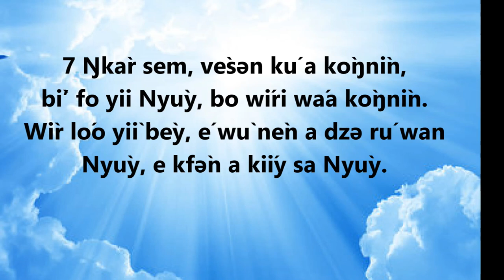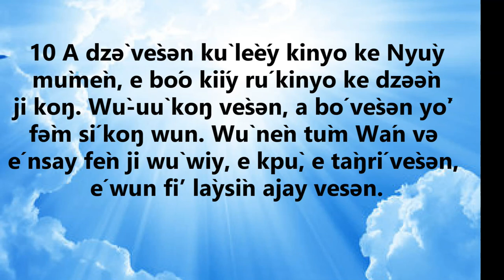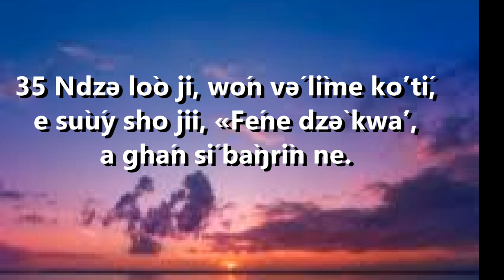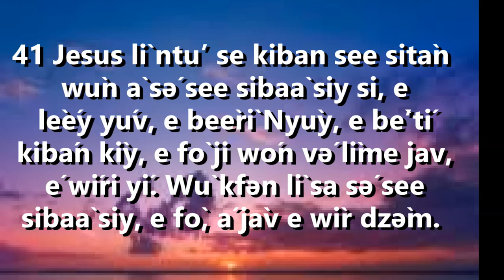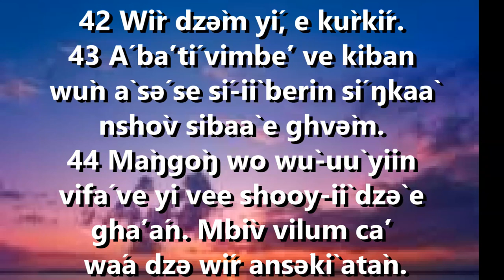Ntàŋrìn woó Cuusidey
04/01/21

 Ŋwà' ntir Nyùy
 Ŋwà' Joon mbìyi 4:7-10

 Liì Nyùy dzə̀ ji wù koŋ wíri

7 Ŋkàr sem, vèsən kú a kòŋnìn, bìʼ fo yii Nyùy, bo wíri wáa kòŋnìn. Wìr lóo yiì bèy, é wù nèn a dzə rú wan Nyùy, e kfə̀n a kiíy sa Nyùy. 8 Yii bèy, wìr wo bó wù yòʼ koŋ fə́r və yòʼ kì Nyùy gheéy, bìʼ fo liì Nyùy dzəə̀n ji wù koŋ á wíri. 9 Nyùy‑iì lo dìn rú ji wun koŋ a vèsən. Wù‑uù tùm màyshó Wan və é nsay fèn ji wù wiy, e yiì, é vèsən fíʼ a ker dzəʼə̀m yee là may. 10 A dzə̀ vèsən kù lèéy kinyo ke Nyùy mùmèn, e bóo kiíy rú kinyo ke dzəə̀n ji koŋ. Wù‑uù koŋ vèsən, a bó vèsən yòʼ fə̀m sí koŋ wun. Wù nèn tùm Wán və é nsay fèn ji wù wiy, e kpù, e tàŋrí vèsən, é wun fiʼ làysìn ajay vesən.

 Sá'ka Nyùy
 Maak 6:34-44

 *Jesus yiír wír ansə̀kì atàn

34 Wù wìy, e lòo fəə fo kikoŋ, e yèn màŋgòŋ və̀y, kitú ki lùm wun, bìʼ fo áwune‑eè dzəə̀n moo njiì woo là nshìy. Wù nèn kèʼ, a yeʼéy áwune vinyo vinín. 35 Ndzə lòo ji, wón və́ lìme kóʼtí, e sùúy sho jii, «Féne dzə̀ kwáʼ, a ghán sí bàŋrìn ne. 36 Ku màʼtì lèn, é wíri du é laʼ see fó ghaŋ wùn á ntèʼ sí, e yùn vifá vév vé yi.» 37 Jesus bìnèr kfə́ jii, «A dzə̀ kù yìír ven wír vee shoon.» Áwune dzə́r jii, «A dzə̀ vèr yìír é le? A dzə̀ á kù yùn vifá ve yi e shùu danaria ghii baà, e bóo yiír wír vìn sho.» 38 Jesus dzə́r jii, «Vèn kér ntuʼ se kiban sìsìʼ? Vèn du, e lèéy.» Á dù, e lèéy, e wìy, e sùúy ji ntuʼ se kiban si dzə̀ sitàn, a sə́ si dzə̀ fó ghaŋ a sibaà.
39 Jesus nèn sùúy, wìr dzə̀m dzə̀ʼə̀m e kiyèʼ e viliŋ viliŋ. 40 Áwune dzə̀ʼə̀m, vilíŋ vímóʼ ví wír wií wií, vímóʼ ví wír mtàn mtàn. 41 Jesus lì ntuʼ se kiban see sitàn wùn à sə́ see sibaà siy si, e lèéy yúv, e beèrì Nyùy, e bèʼtí kibán kìy, e fò ji wón və́ lìme jav, é wíri yí. Wù kfən lì sa sə́ see sibaà siy, e fò, á jàv e wìr dzə̀m. 42 Wìr dzə̀m yí, e kùrkír. 43 Á báʼtí vimbéʼ ve kiban wùn à sə́ se sí‑iì berin sí ŋkaà nshòv sibaà e ghvə̀m. 44 Màŋgòŋ wo wù‑uù yiin vifá ve yi vee shooy‑iì dzə̀ e gháʼán. Mbìv vilum cáʼ wáa dzə wír ansə̀kì atàn.

First Reading: First John 4: 7-10
7 Dearly beloved, let us love one another, for charity is of God. And every one that loveth, is born of God, and knoweth God.

8 He that loveth not, knoweth not God: for God is charity.

9 By this hath the charity of God appeared towards us, because God hath sent his only begotten Son into the world, that we may live by him.

10 In this is charity: not as though we had loved God, but because he hath first loved us, and sent his Son to be a propitiation for our sins.

34 And Jesus going out saw a great multitude: and he had compassion on them, because they were as sheep not having a shepherd, and he began to teach them many things.

35 And when the day was now far spent, his disciples came to him, saying: This is a desert place, and the hour is now past:

36 Send them away, that going into the next villages and towns, they may buy themselves meat to eat.

37 And he answering said to them: Give you them to eat. And they said to him: Let us go and buy bread for two hundred pence, and we will give them to eat.

38 And he saith to them: How many loaves have you? go and see. And when they knew, they say: Five, and two fishes.

39 And he commanded them that they should make them all sit down by companies upon the green grass.

40 And they sat down in ranks, by hundreds and by fifties.

41 And when he had taken the five loaves, and the two fishes: looking up to heaven, he blessed, and broke the loaves, and gave to his disciples to set before them: and the two fishes he divided among them all.

42 And they all did eat, and had their fill.

43 And they took up the leavings, twelve full baskets of fragments, and of the fishes.

44 And they that did eat, were five thousand men.